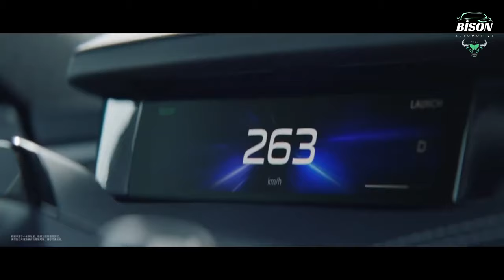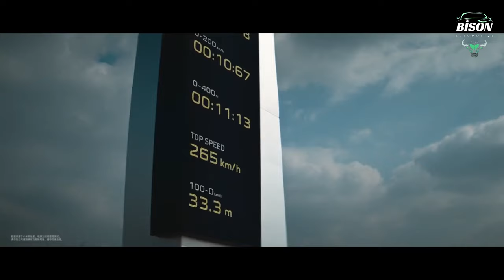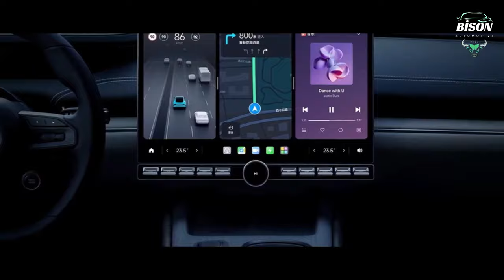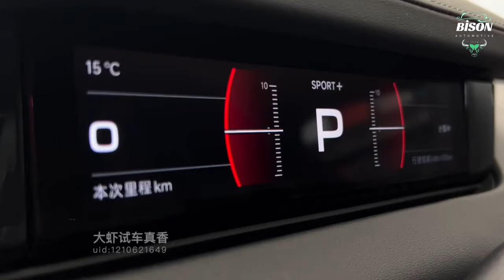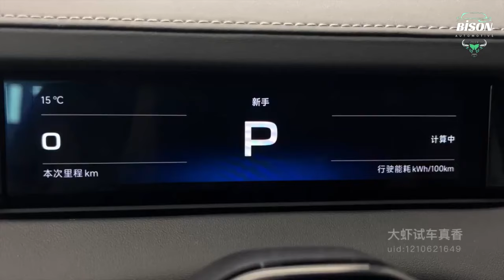Xiaomi su7. Forget all the electric cars you know!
Get ready to dive deep into the world of Xiaomi with our comprehensive review of the highly anticipated Xiaomi SU7.
In this video, we leave no stone unturned as we explore every aspect of the Xiaomi SU7, from its sleek exterior design to its powerful interior specifications. Join us as we take a closer look at the SU7's innovative features and discuss how it stacks up against the competition.
But that's not all – we'll also bring you the latest news and updates surrounding the Xiaomi SU7, including insights into Xiaomi's foray into the electric vehicle market and how the SU7 fits into their broader strategy.
Whether you're a die-hard Xiaomi fan or simply in the market for a new car, this video is a must-watch.